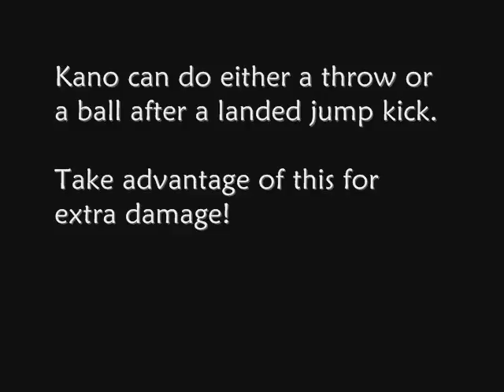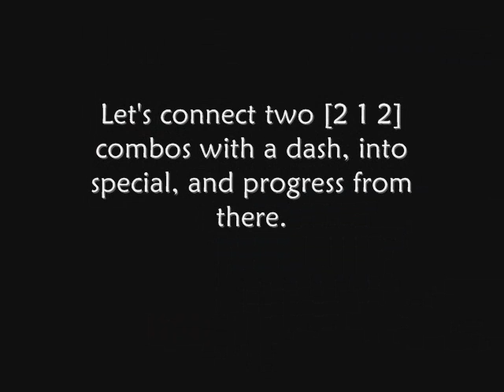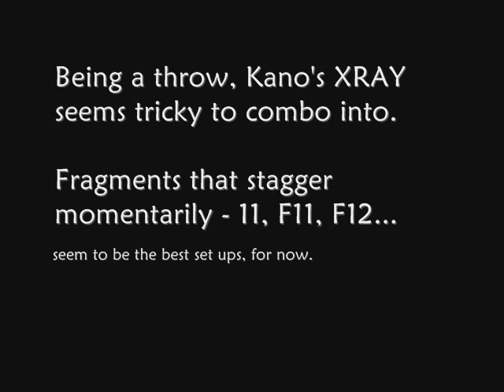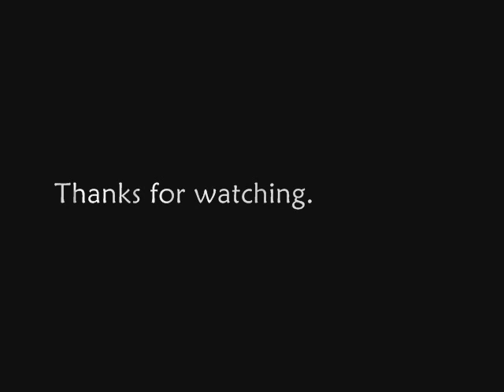Create Combos - Kano - Mortal Kombat 9 (MK2011)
- Various combo chains for Kano, created from combo fragments, normal and special moves.

In case you need a reference:
1 = square (PS3) / X (360)
2 = triangle / Y
3 = X / A
4 = circle / B

Think of the buttons like words in a book, tilted to the left, reading them left to right, top to bottom... 1, 2, 3, 4.